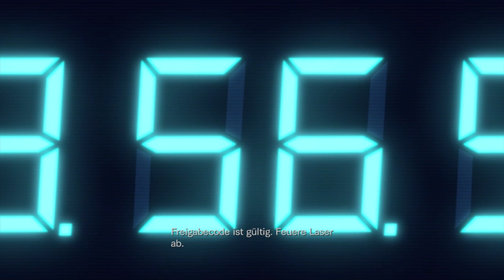RESIDENT EVIL REVELATIONS # 11 🚢 Wettlauf gegen die Zeit!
Let's Play Resident Evil Revelations - Part 11 - Wettlauf gegen die Zeit! [HD • 60fps • Deutsch]

➜ INFORMATIONEN ÜBER "RESIDENT EVIL REVELATIONS":

Capcoms wohl bekanntestes Franchise "Resident Evil" feierte weltweit sein Debüt im Jahre 1996 auf der ersten Sony Playstation. Wenig später auch für Sega Saturn und PC zu haben, avancierte "Resident Evil" zum Kult, der mit Teil 2 und 3 Fortsetzungen erhielt, die teils auch auf dem Nintendo 64 zu haben waren. Zur Ära des Nintendo GameCube hatte man ehrgeizige Ziele: Bevor ein sensationelles "Resident Evil 4" erscheinen sollte, war angedacht, Resident Evil 1 bis 3 auf den neuen technischen und hohen grafischen Standard zu befördern, plus mit dem Prequel "Resident Evil Zero" zu begeistern. Auf halber Luft ging Capcom die Puste aus: Der erste Teil bekam 2002 sein grandioses Remake, selbst "Resident Evil Zero" wurde veröffentlicht. Nur bei Teil 2 und 3 wurde dann kaum Liebe hineingesteckt und schlichte Ports der PS1-Versionen für Nintendos Spielewürfel veröffentlicht. Anschließend wusste "Resident Evil 4" trotz komplett neuem Spielsystem rundum zu begeistern und stellt den besten Teil der Serie dar, an den "Resident Evil 5" und "Resident Evil 6" nicht herankamen.

Im gleichen Jahr, in dem "Resident Evil 6" so manchen Fan sowie Fachpresse auf gewisse Weise enttäuschte, erschien mit "Resident Evil Revelations" für den Nintendo 3DS ein Spin-off-Ableger der Serie, der jedoch zu begeistern wusste: Wieder dunkles, gruseliges "Resi"-Feeling, abgeschottet vom Rest der Welt, diesmal auf einem mysteriösen Schiff mitten auf dem Ozean. Dazu die beliebten Serien-Veteranen Chris Redfield und Jill Valentine und trotz allem dynamische Erzählungsweise und zeitgemäßem Gameplay. So entschloss sich Capcom schon 2013, das Handheld-Abenteuer auch auf die Heimkonsolen Wii U, Playstation 3 und Xbox 360 sowie auf den PC zu porten - Mit aufpolierter Grafik, auch wenn so manche Textur oder Detail, den 3DS-Ursprung nicht verstecken können. Im Jahre 2015 folgte mit "Resident Evil Revelations 2" der Nachfolger für Playstation 4, Playstation 3, Playstation Vita, Xbox One, Xbox 360 und PC.

"Resident Evil Revelations" spielt storytechnisch im Jahre 2005 zwischen "Resident Evil 4" und "Resident Evil 5", in dem die frisch gegründete "Bioterrorism Security Assessment Alliance" (BSAA), der sich alte S.T.A.R.S.-Veteranen wie Chris und Jill anschlossen, den Terror und Bio-organische Waffen (BOW) bekämpfen. Plötzlich reißt der Kontakt zu Chris Redfield und Jessica Sherawat ab, sodass Chef Clive R. O'Brian Jill Valentine und Parker Luciani losschickt, um nach ihnen zu suchen. Die Spur führt sie direkt auf ein dunkles, ziellos auf dem Meer schwimmendes Schiff, der SS Queen Zenobia...

• Vollständiger Name: Resident Evil Revelations HD / Biohazard Revelations / バイオハザード リベレーションズ
• System: Nintendo 3DS, Nintendo Wii U, Playstation 3, Xbox 360, PC
• Deutschland-Release: 27. Januar 2012 (3DS), 24. Mai 2013 (Wii U, PS3, 360, PC)
• Genre: Survival / Horror / Action / Action-Adventure / Rätsel
• Altersfreigabe: Ab 16 Jahren

★ Viel Spaß mit Let's Play "Resident Evil Revelations"! ★